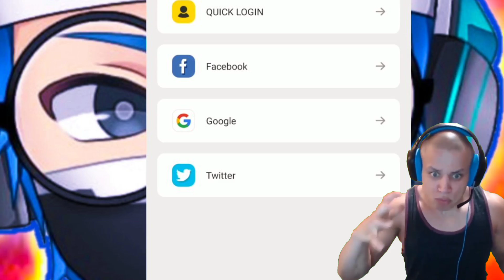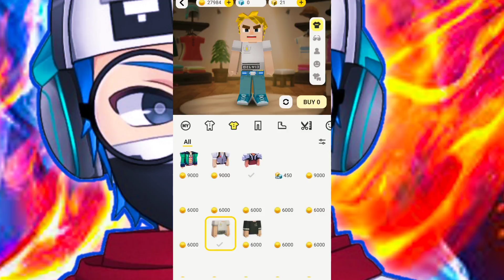ACCOUNT IS BACK🤩 In Skyblock (Blockman go)